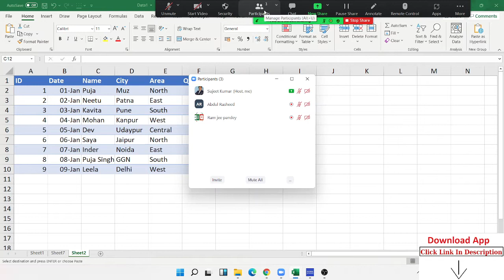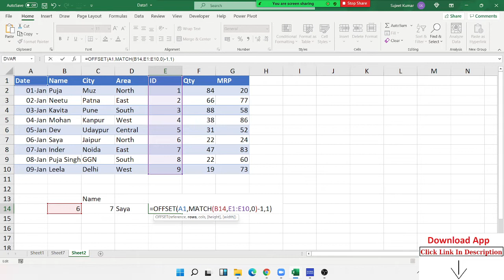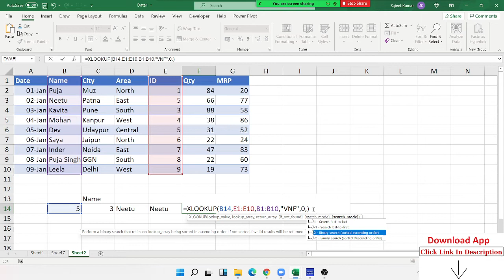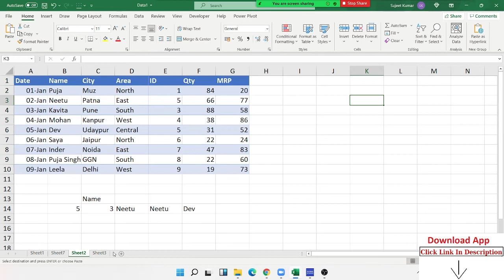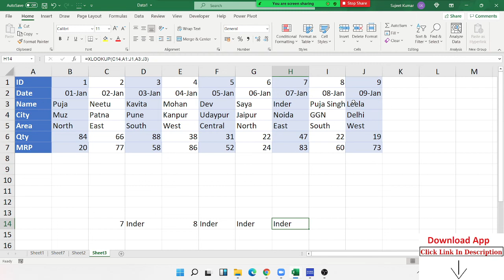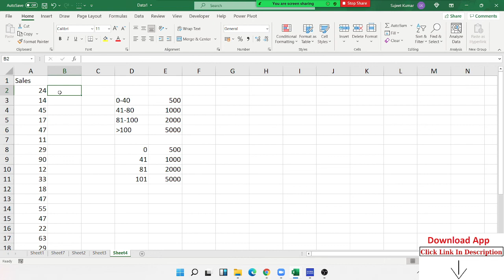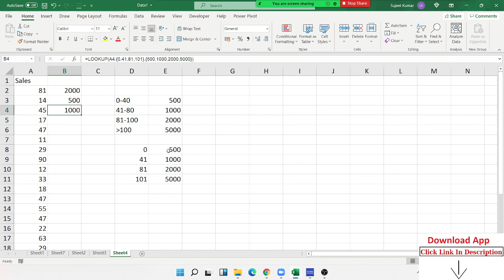क्यों इस्तेमाल करे VLookup फ़ॉर्मूलास use XLookup amazing tricky formulas